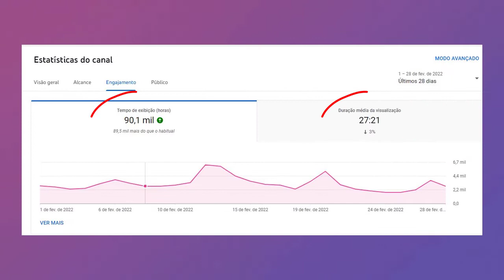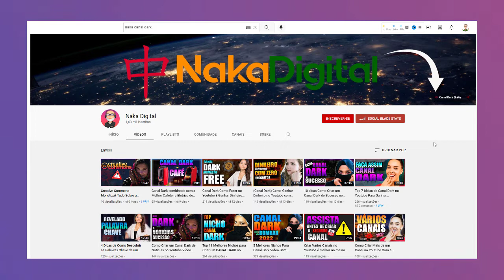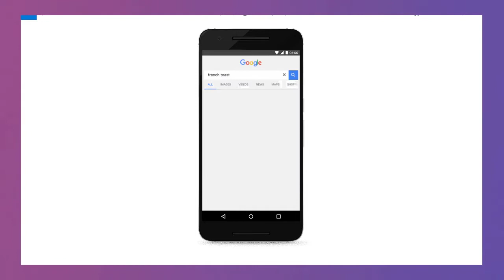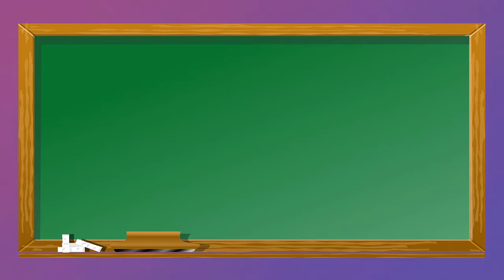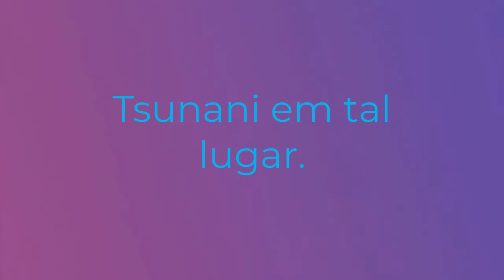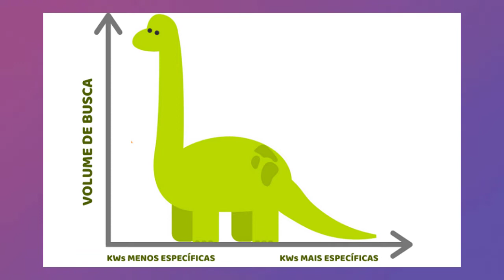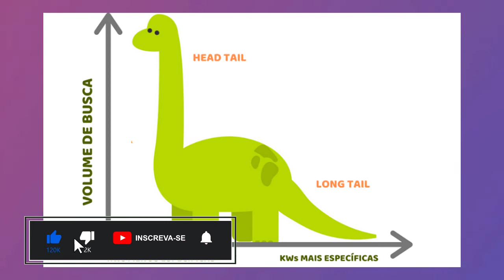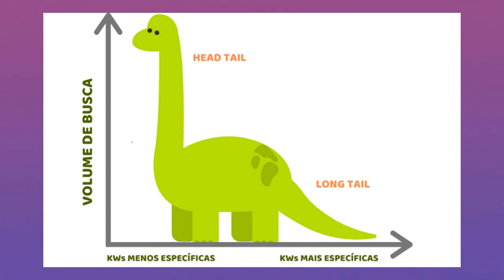Técnicas de SEO para Youtube | Como Crescer um pequeno Canal no Youtube (atualizado)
Técnicas de SEO para Youtube
▼ Clique no link abaixo para criar um canal top no youtube sem aparecer

O que é SEO?

SEO é o conjunto de técnicas utilizadas para otimizar sites e blogs, otimizando, trazendo mais tráfego através das buscas.

Já mencionamos que o SEO é ligado ao Google, mas como o Youtube é o segundo maior buscador do mundo as técnicas de SEO são muito bem vindas também para nosso canal.

Como o funcionamento do Youtube é distinto do Google o conjunto de técnicas a ser aplicado também tem variações, mas são bem tranquilas e
vamos abordar no decorrer desse vídeo.

✅ Grátis - Estratégia sem aparecer no youtube

🔹 Tráfego Livre. Renda Passiva. Qualquer Nicho.

🔹 E-book PLR Grátis para iniciar seu negócio na internet

Ferramentas

🔺 Estrutura Própria Melhor Custo x Benefício para hospedagem.

🔺 Seu site ou blog de acordo com a nova lei em 5 min

🔔 CLIQUE NO SINHINHO PARA SER NOTIFICADO 🔔

00:00 Play
00:25 GRÁTIS ⤵ como criar Canal Dark passo a passo Grátis⤵ Clique no Link abaixo ⤵⤵⤵:D

😊 Este vídeo é destinado a qualquer pessoa que queira trabalhar online e precisa seguir todos os requisitos legais estabelecidos em seus respectivos países. Este vídeo não se destina ou foi feito para crianças de forma alguma. Se você tiver alguma dúvida pergunte nos comentários!

ISENÇÃO DE RESPONSABILIDADE DE GANHOS:
Este vídeo é apenas para propósitos educacionais. Não há garantia de que você ganhará dinheiro usando as técnicas e ideias mencionadas neste vídeo hoje. Isso não tem a intenção de ser um conselho financeiro. Seu nível de sucesso em alcançar os resultados reivindicados neste vídeo exigirá muito trabalho, experiência e conhecimento. Tomamos medidas razoáveis ​​para garantir que as informações neste vídeo sejam precisas, mas não podemos afirmar que os sites mencionados neste vídeo estão livres de erros. Você concorda expressamente em não confiar em nenhuma informação contida neste vídeo.